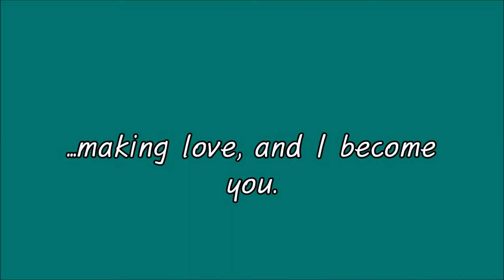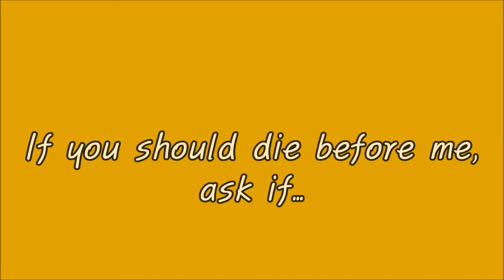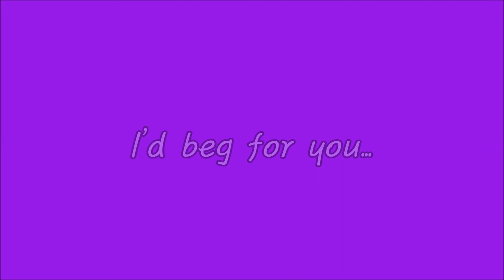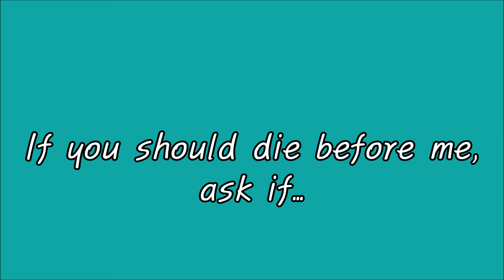Stone Temple Pilots - Still Remains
Fun Facts: "Still Remains" was one of the first songs that Stone Temple Pilots performed with their new lead singer, Jeff Gutt. Their first album with Gutt was released yesterday, March 16th, 2018.